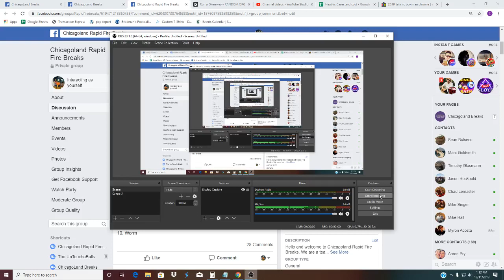Prizm retail 9 box top 4, Hawks, Spurs/Raptors, Nets/Pacers, Bucks/Kings